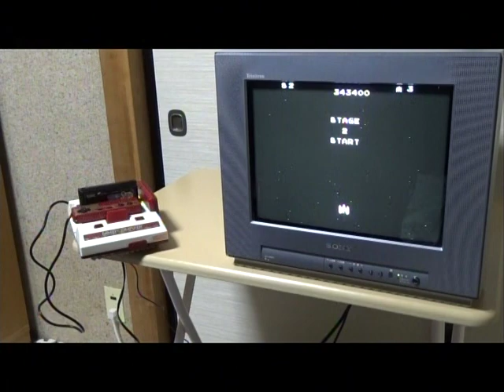スターフォース＆スターソルジャー 2分間タイムアタックチャレンジ。M.Y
条件：連射機＆2コントローラー使用不可、コントローラーを持ち上げて2分間プレイ（秒間8連射）

◇スターフォース 2分間で13万点超えにチャレンジ！
◆スターソルジャー 2分間で34万点超えにチャレンジ！

レトロゲーム ファミリーコンピュータ ファミコン シューティング ハドソン スターフォース ラリオス Star Force スターソルジャー ラザロ Star Soldier 2分 タイムアタック 真夜中のゲーム大会